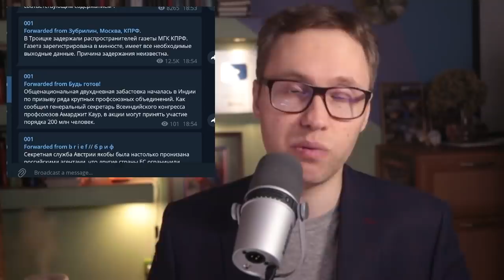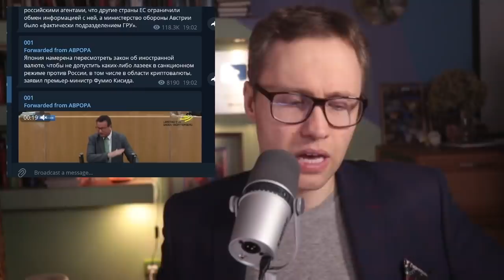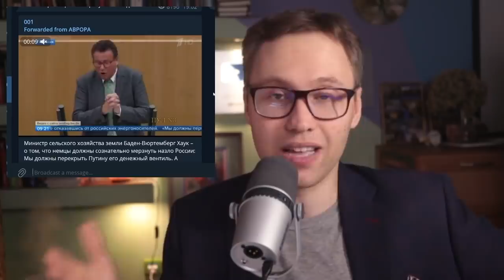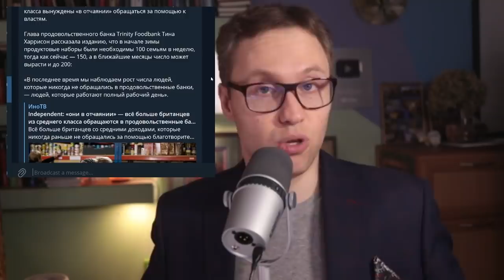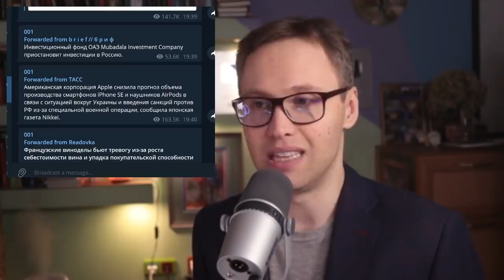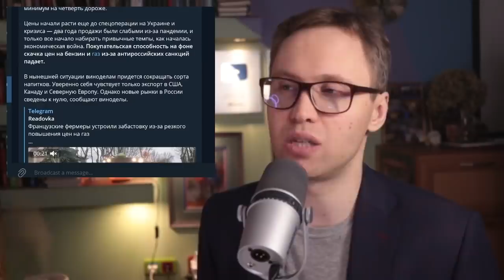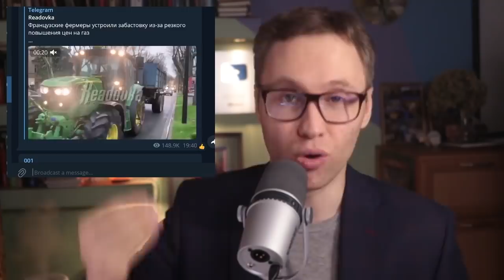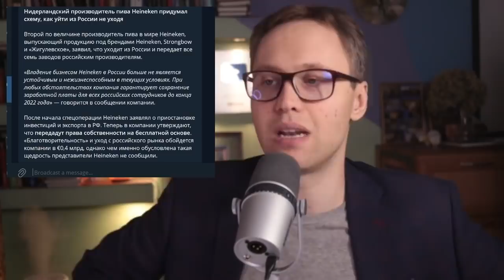Новый мировой порядок: Великая депрессия Европы, Азии и остального мира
-- BTC 1N9Ajm93LCevn5JdEttocGLrz7HKG6JY3x